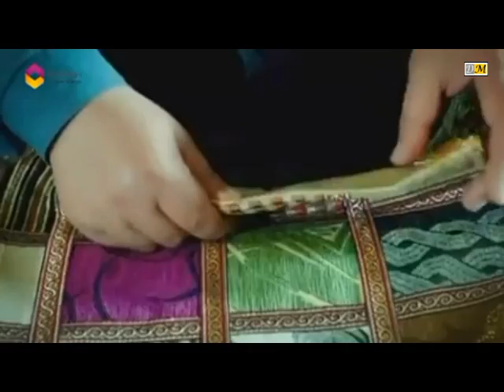Namaza, huzura, duaya, CUMA'ya... B i s m i l l â h... Erkekler Namaz'a, Bayanlar Duaya...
Sevgili Peygamberimiz (s.a.s) Veda Hutbesinde:

“Ey insanlar! Rabbiniz birdir, atanız da birdir. Hepiniz Adem’densiniz, Adem ise; topraktan yaratılmıştır. Allah katında en değerli olanınız, O’na karşı gelmekten sakınanınızdır. Arab’ın Arab olmayana, hiçbir üstünlüğü yoktur. Üstünlük ancak takva iledir.” buyurmuştur.